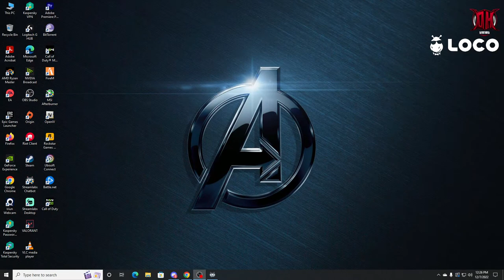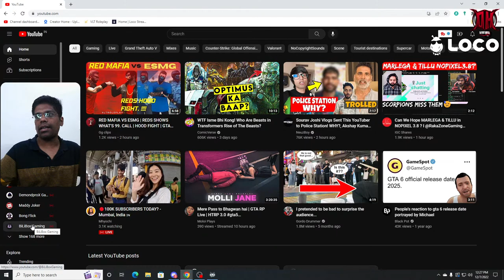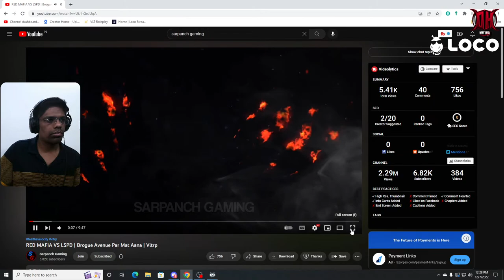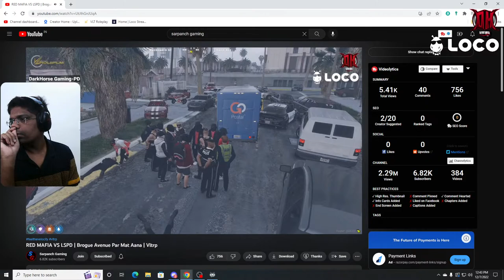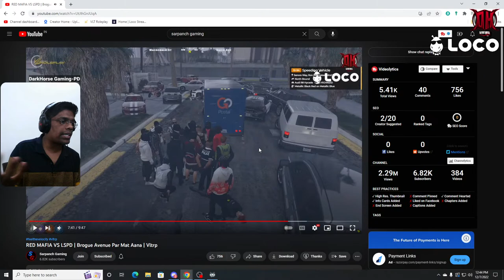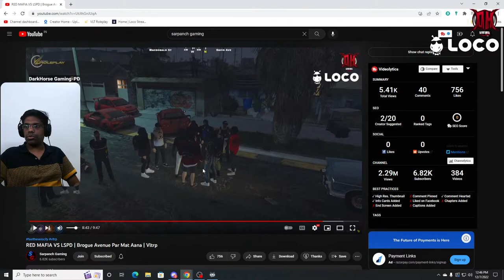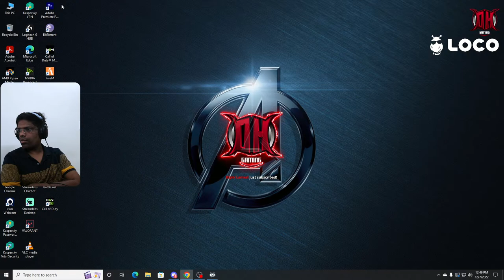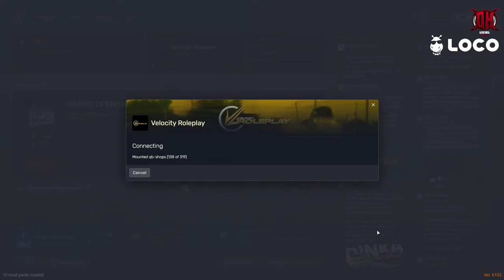Lets Talk | Ego RP | RP Destroyer | Shit RP player | Is he Dumb | (Toxic) Audience This is for you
UPI: arvindk.brahma@citigold / arvindk.brahma@citi

Rules:

1. Don't abuse anyone in the chat.
2. No profanity and hatred. Or else will face the consequences.
3. Please do not use excessive caps or excessive emojis.
4. Please do not paste any links.
5. Please refrain from political or religious discussion
6. Respect for each other.

Specs:

CPU : Ryzen 5 3600XT
GPU : MSI RTX 3060Ti Three Fan OC addition
Ram : 2X8GB DDR4 3200Mhz
MB : Gigabyte B450MDS3H
HDD : 1TB
SSD : Kingston 500GB nvme m.2
Monitor: Dual Monitor 21 Inches 75Hz ( Primary: Benq, Secondary: LG)
Keyboard/Mouse :  Logitech G213 Gaming Keyboard/G402 Mouse
Earphones : Hypex 7.1 Cloud
Mic: Hyperx Quadcast
GamePad: Saste Read gear wala

Thumbnail Credits:

Raj